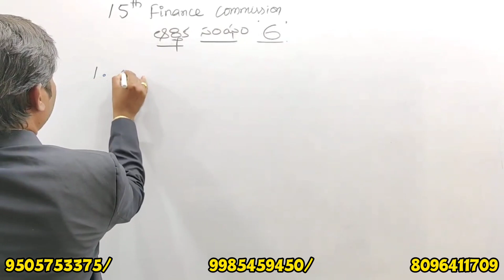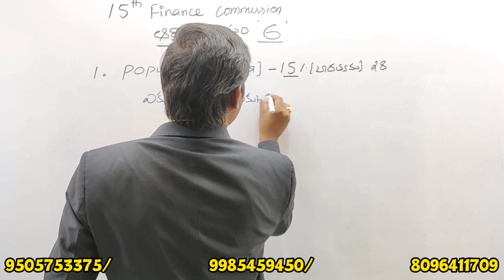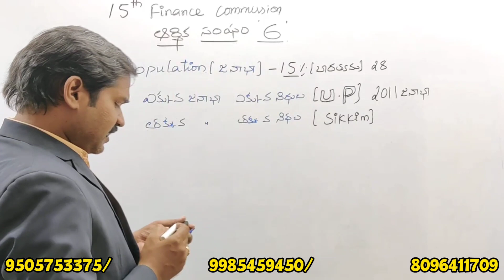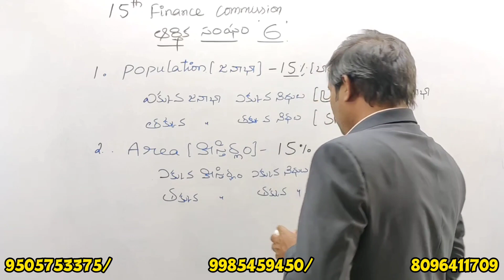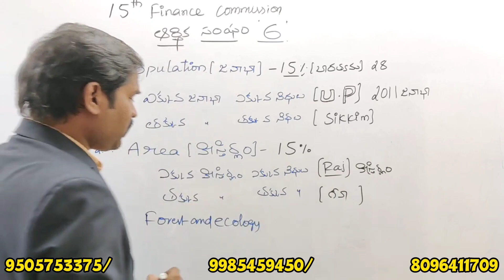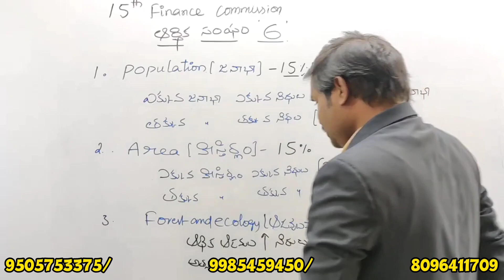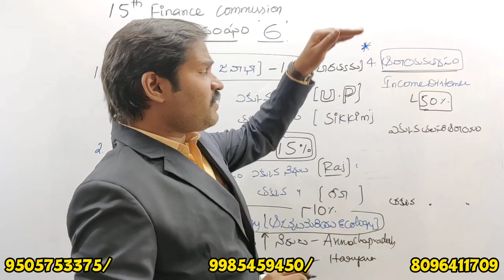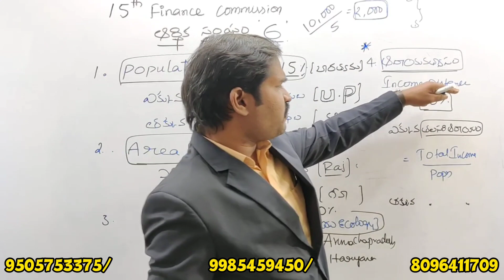ECONOMY || FISCAL POLICY || 15th FINANCE COMMISSION || APPSC/TSPSC || GROUP-I,II,III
ECONOMY || FINANCE COMMISSION ||  APPSC/TSPSC || GROUP-I,II,III
APPSC/TSPSC || GROUP-I,II,III